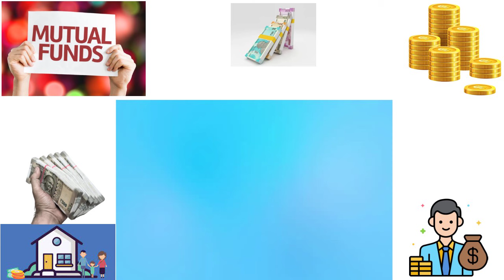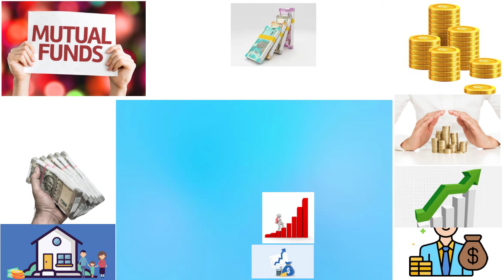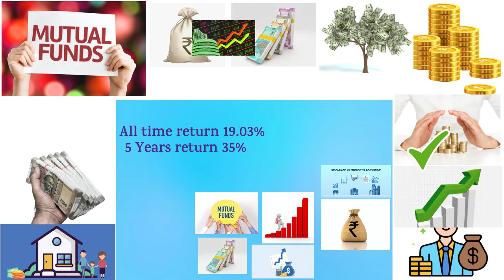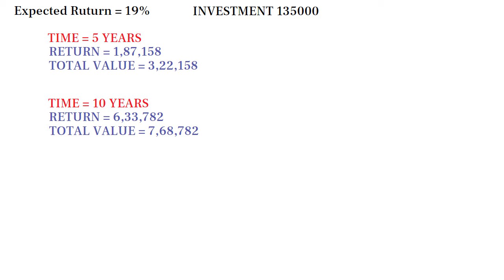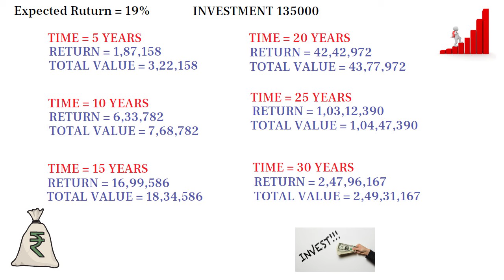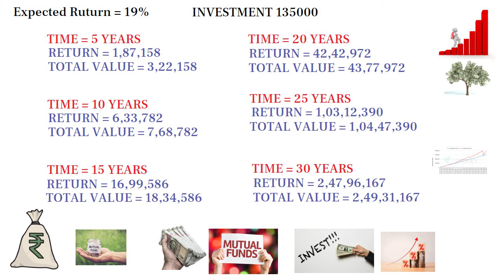Best Fund Plan | Mutual Funds Investment | Best Lumpsum Investment in 2024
MUTUAL FUNDS MEIN AAP KAM PAISE INVEST KARKE BHI EK BDA FUND BNA SAKTE HAIN DOSTO MUTUAL FUNDS MEIN KAM RISK LE KAR AAPKO ACCHA RETURN MIL SAKTA HAI.